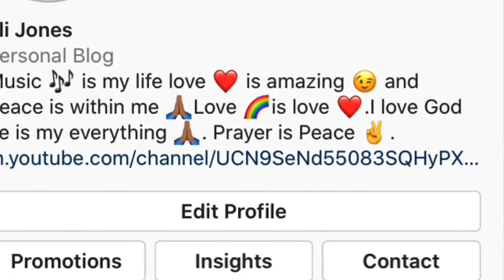Elijah Jones Let Love Lead the way By The SpiceGirls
Heyyy We as human being need a lot of Love ❤️ Faith 🙏🏾 at this crucial time In Everyone life . So hear a uplifting SpiceGirls song that so many slept 🛏 on but hope this song bring you Joy happiness and a lot of peace ✌️ May God bless you and Be kind to one another . WashYourHands WithUs GeorgeFloyde BlackLivesMatter and FightForJustice